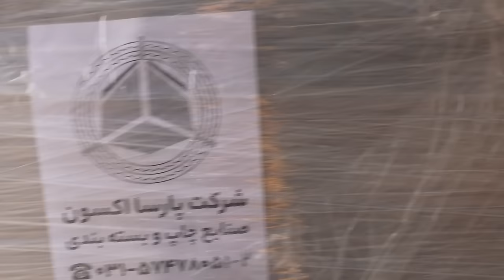افرود سنگین با بار چجوریه؟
امروز یه روز خاصه، می‌خوایم با یه مزدا کلاسیک مدل ۷۰، یه بار ۷۰۰ کیلویی رو جابجا کنیم. اما نه، این فقط یه جابجایی معمولی نیست. ما داریم میریم تو دل طبیعت و چالش‌های آفرود رو به جون می‌خریم! پس ببندید کمربندها رو، چون قراره تو این ویدئو با هر دست‌انداز و سنگلاخی روبرو شیم. آماده‌اید ببینید مزدا چطور از پس این ماجراجویی برمیاد؟ پس همراه ما باشید!

تعمیر پژو آردی,
موتر,
مزدا,
اسپرت,
mazda 2000,
رانندگی در ایران,
mazda two door,
خودرو,
مزدا 323,
بررسی خودرو,
معرفی ماشین,
تست و بررسی ماشین,
garage repairs near me,
mazda pursuit,
bradshaw mazda,
mazda range,
onemazda,
enchanted mazda,
mazda reddit,
jc lewis mazda,
new mazda cx 5 2022,